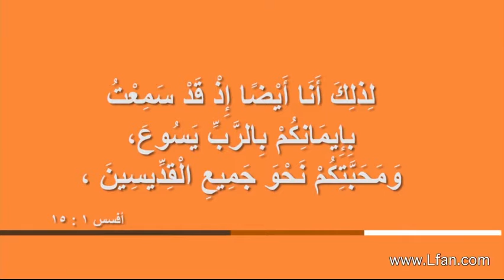05 كم عدد الرسائل التي كتبها الرسول بولس من السجن؟ وما هي؟